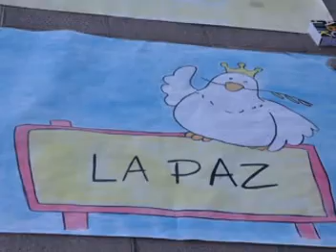03 diadelapaz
Montaje realizado con fotos de la celebración del día de la paz de años anteriores para la actividad de enero de 2013. Tema musical UN GESTO POR UN SUEÑO, de Jorge Soler, será la canción oficial para el XVº DÍA SED que se celebrará el 27 de abril de 2013 y que clausurará el grupo Kairoi con un concierto en directo.